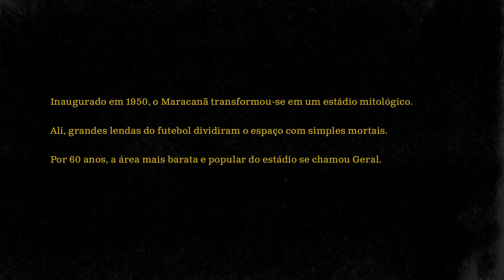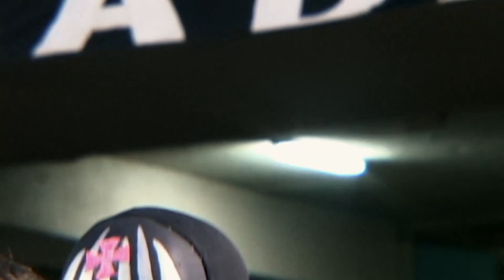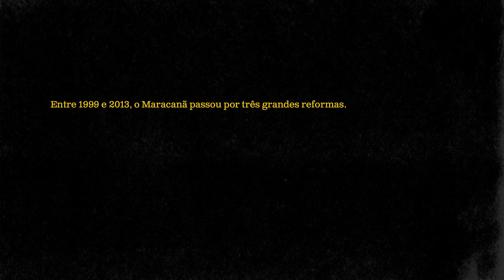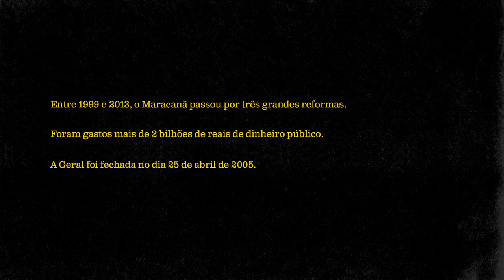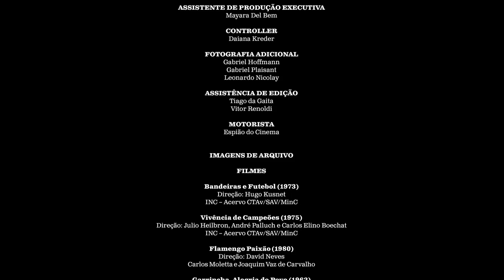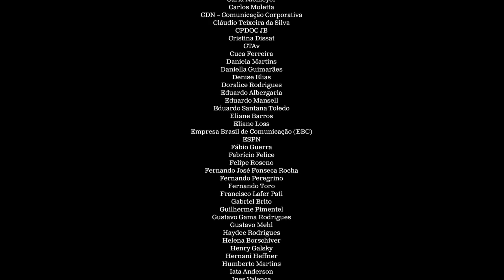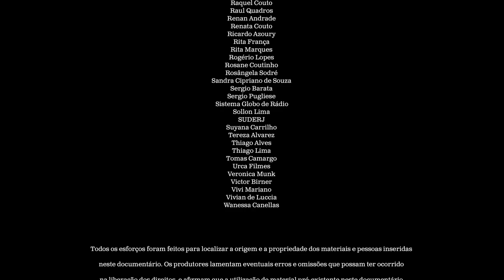GERALDINOS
O filme analisa as  reformas pelas quais passou o estádio do Maracanã, que decretaram não só o fim da concepção de um espaço para todos, mas a instalação de um modelo mais elitista de espetáculo e de cidade.

Direção: Pedro Asbeg e Renato Martins